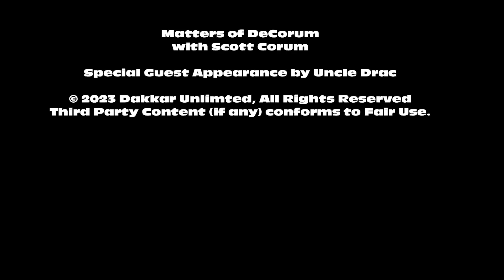Matters of DeCorum 302: Holiday Gift Giving for the TTRPG Crowd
In which I wax poetic about stuff and things

As always, if you're a fan of Roleplaying Games, hit up Dakkar Unlimited's product catalog and see if there's anything there you might be interested in!